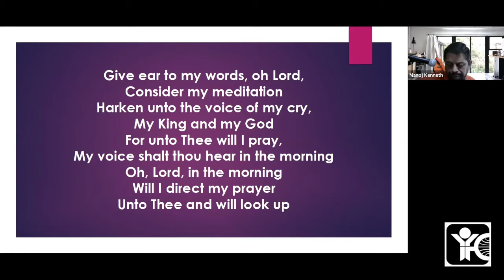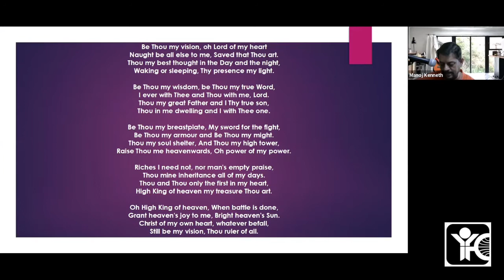The Sons of Noah | Genesis 10 | St. John's TAMI Club | India YFC, Trivandrum | 01/05/2021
Bible study on "The Sons of Noah" by Manoj Kenneth, Director, India Youth For Christ, Trivandrum.